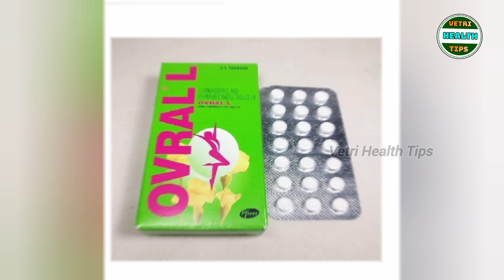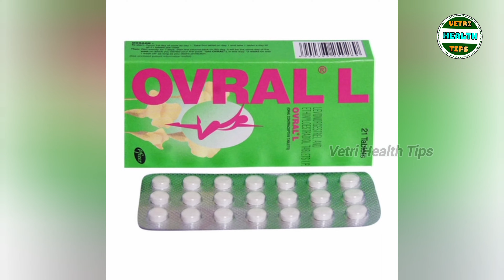Ovral l tablet uses in tamil/Ovral l tablet review in tamil/Ovral l tablet benefits in tamil/Ovral l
we are not promoting any products in our channel,This video only for educating the people.